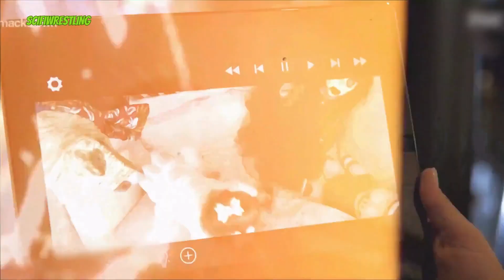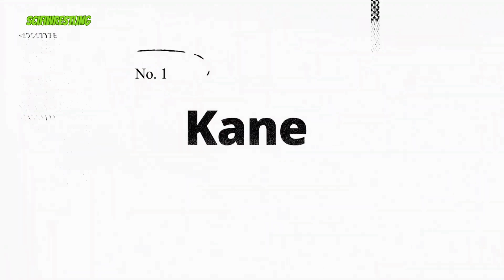Scariest WWE Moments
scariest wwe wrestlers of all time
scariest wrestlers of all time
the most scariest wrestlers
most scary prime of wrestlers
scariest wwe female wrestlers
top 5 scariest wwe wrestlers
wwe superstars getting scared
most dangerous wrestler in wwe
most dangerous things in wwe
wwe top 10 scariest entrance
scariest wwe theme songs
dangerous wrestler in wwe
wwe boogeyman scary moments
most dangerous wwe moments
crazy wwe moments of all time
scariest match in wwe
wwe ka sabse darawna wrestler
worst wrestling match ever wwe
wwe superstars who are not afraid
wrestling horror stories
scary wwe wrestlers
wrestlers scared of brock lesnar
most dangerous match in wwe history
Picture Credits @WWE

INTERNET HIGH FIVE!!